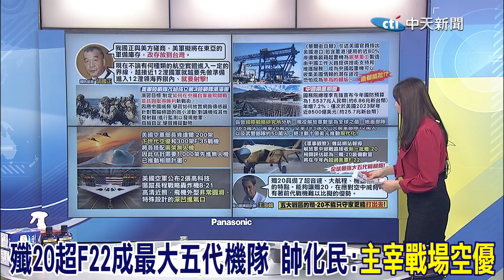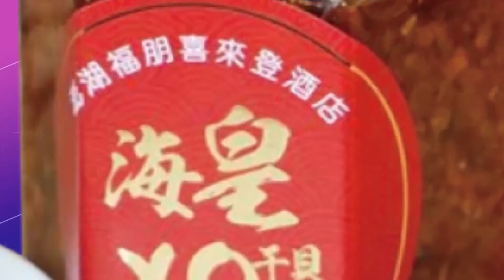美軍秀B-21叫陣轟-20 帥化民:用搞蘇聯那套搞中國? 殲-20超F-22成最大五代機隊 因為具有"這個優勢"!